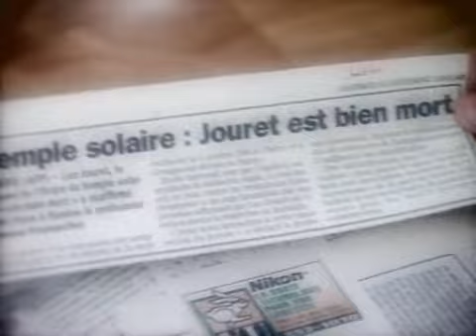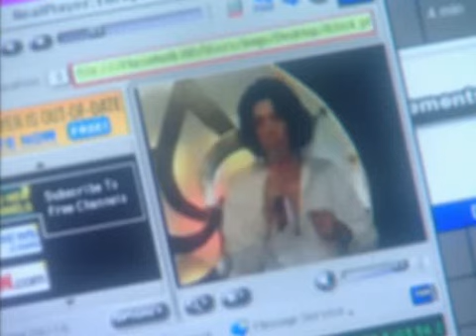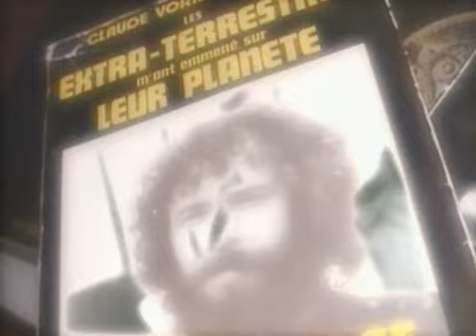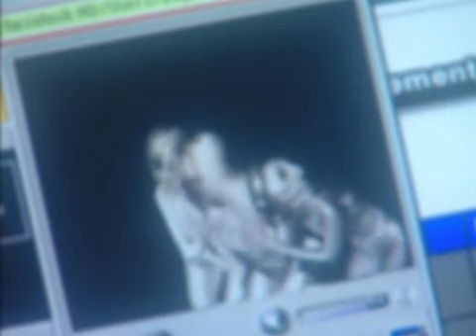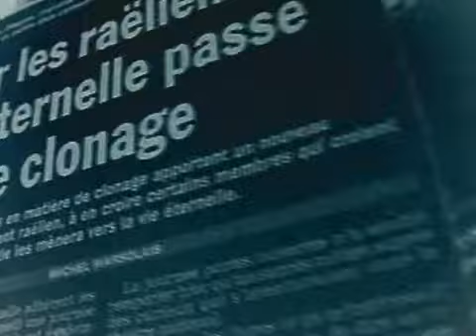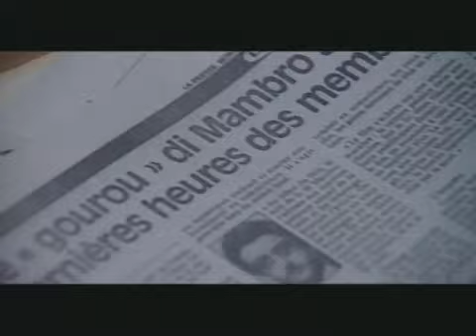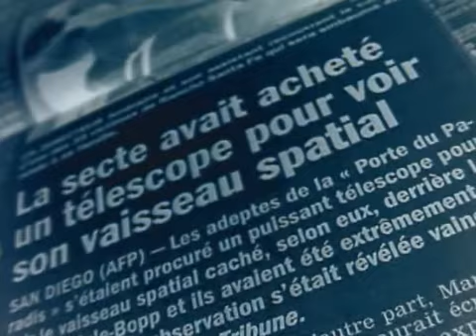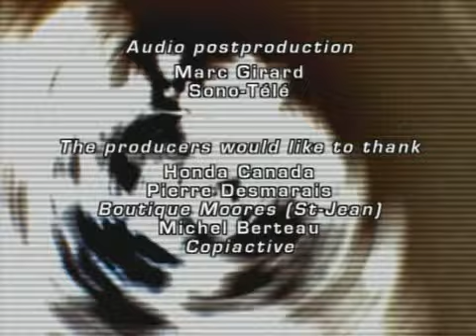The UFO files 1x02 Impostors or cosmic visionaries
This series takes a definitive, scientific look at the state of the search for UFOs as of the year 2003, documenting many UFO stories which have been debunked, and more importantly, bringing viewers up to date on the state of the most famous UFO investigations which still remain unresolved and unexplained to this day.

We are a participant in the Amazon Services LLC Associates Program, an affiliate advertising program designed to provide a means for us to earn fees by linking to Amazon.com and related sites.
I will only recommend products that I personally use!

My headphones:
Meine Kopfhörer:

My smartphone:

You can support me without additional costs for you
Simply use my link from above, (save it as favorite) for every order on Amazon from now on

Sie können mich ohne separate Kosten für Sie
Speichern Sie einfach den Amazon-Link als Lesezeichen für künftige Einkäufe
und Sie unterstützen mich für Sie völlig kostenfrei mit jedem Einkauf.
Danke!

Revolut:
Christian Vogelsberger

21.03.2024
Oradea, RO